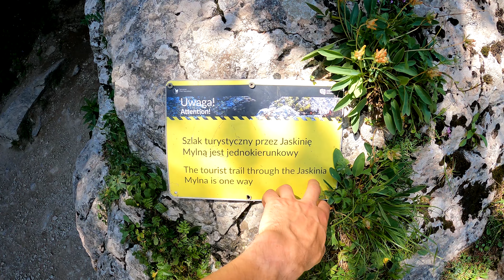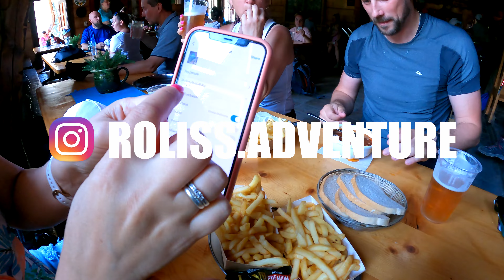KIRY TAKA UN GARAS ALAS. POLIJAS TATRI. ZAKOPANE / 07.2022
Filmed by: GoPro Hero 9 Black